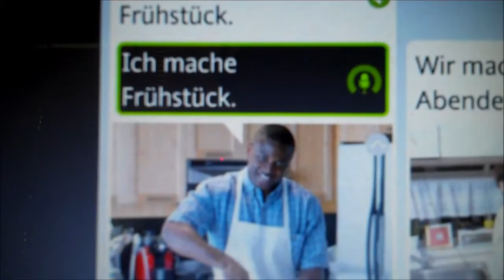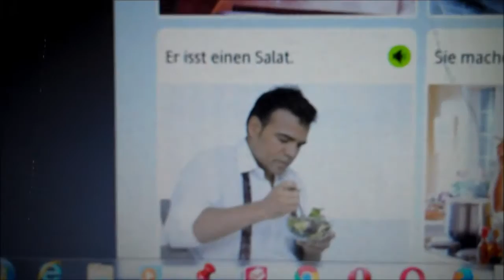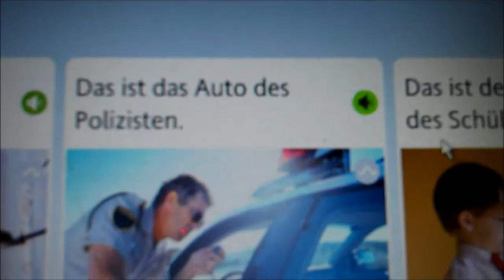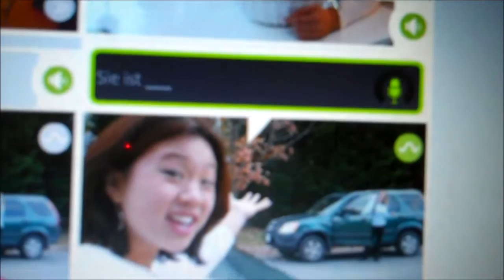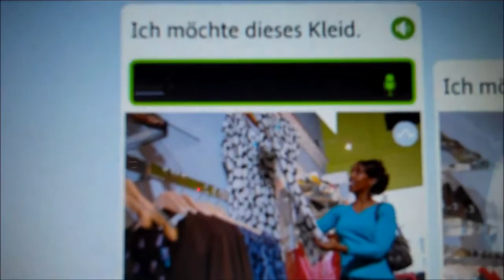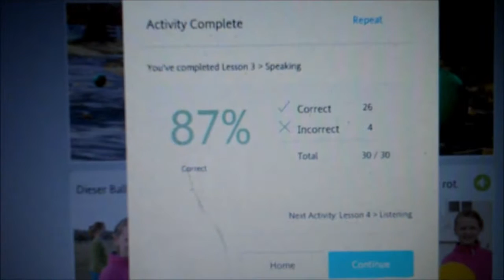That's What He Said 54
I was going to do a song but couldn't think of one. Then I almost put this off until next week, but then just decided to do it anyways. Video # 2,643